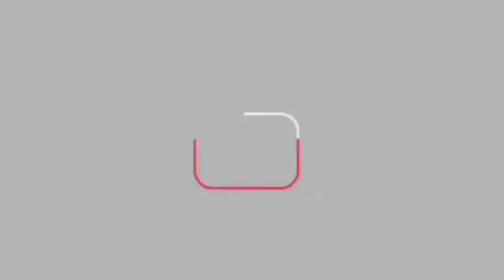TEAMNEWS/HYDERABAD POLICE HOLD PEACE FLAG MARCH BEFORE POLLING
HYDERABAD POLICE HOLD PEACE FLAG MARCH BEFORE POLLING